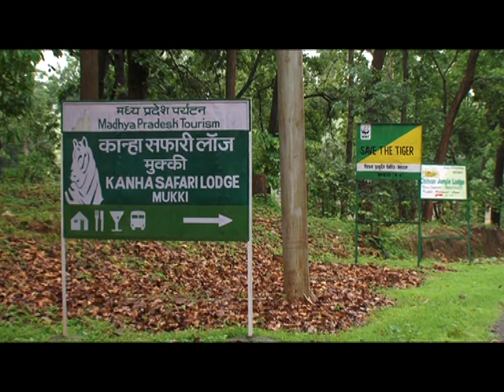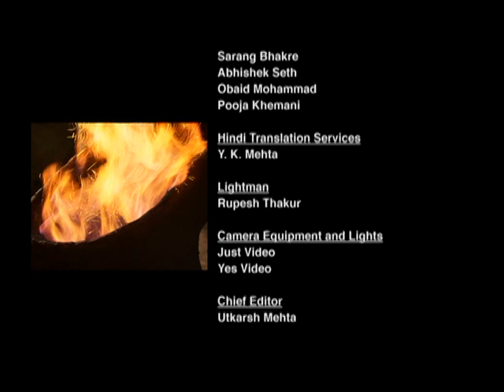IN SEARCH OF THE AGARIAS. Part 2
The story of the earliest known tribe to smelt Iron in the world. Now a vanishing race.